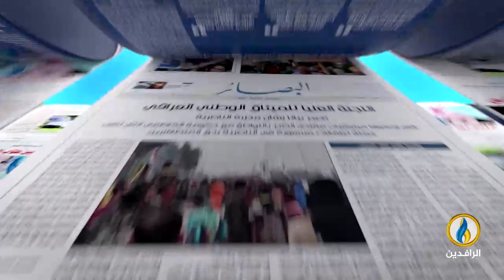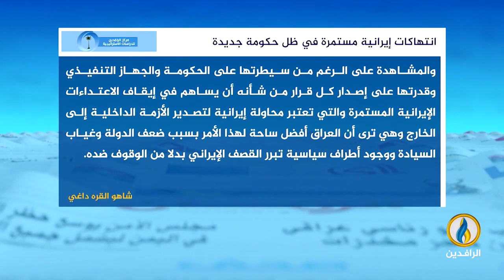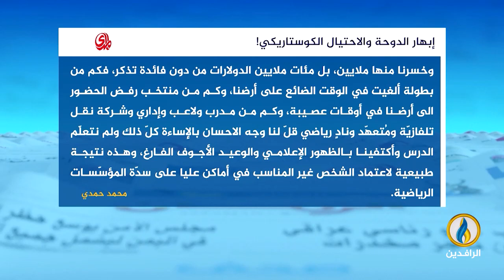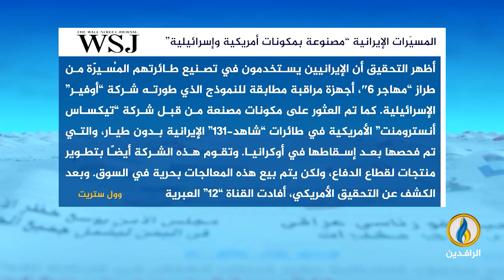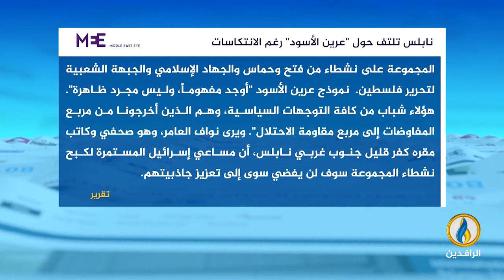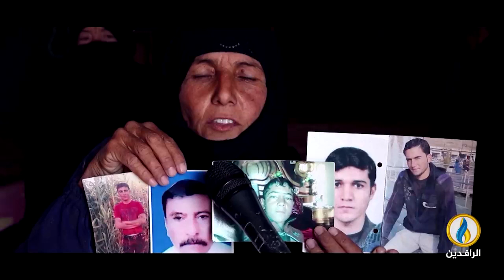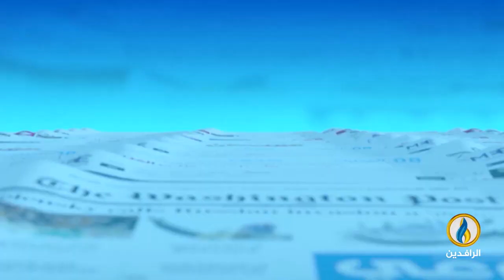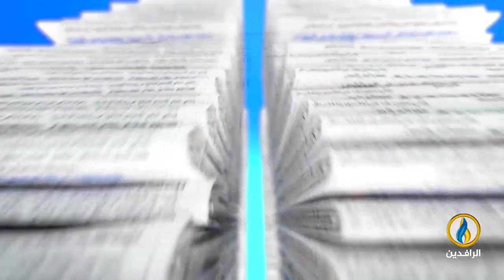صدى_الأقلام | 20 - 11 - 2022